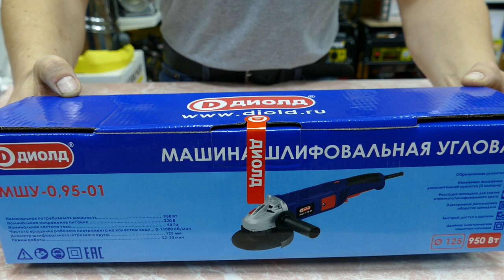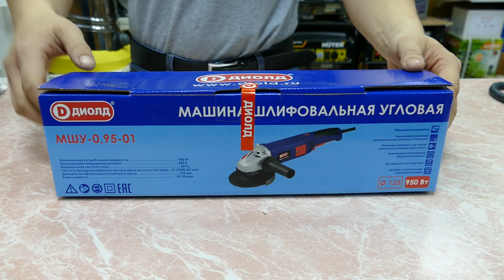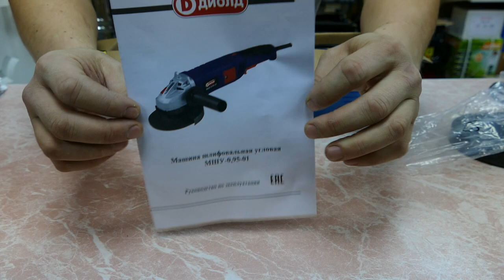Шлифмашина Диолд 0.95-01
Краткий обзор шлифовальной машины Диолд 0.95-01
(комплектация, внешний вид, подключение в сеть)